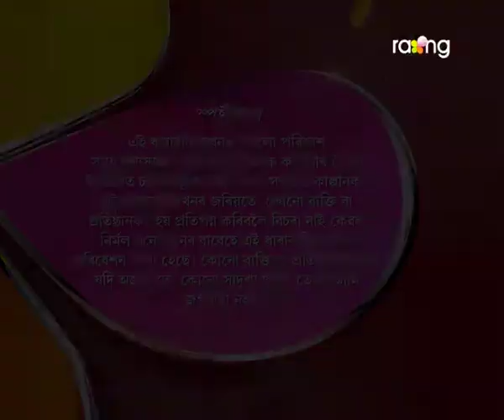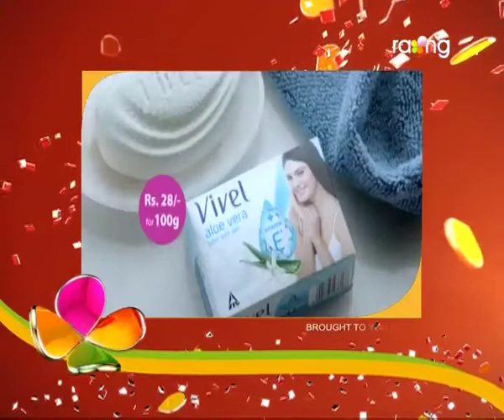Pita Putra | 14th March | Full Episode | No 170